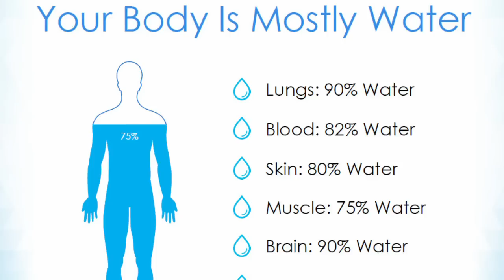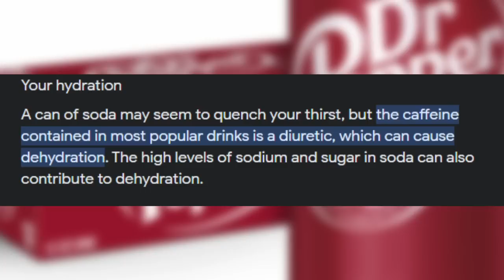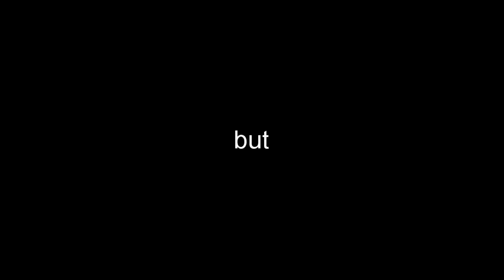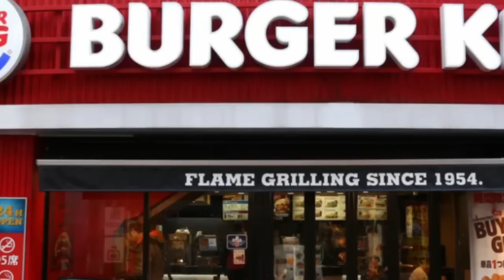Water troll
pay the fee!